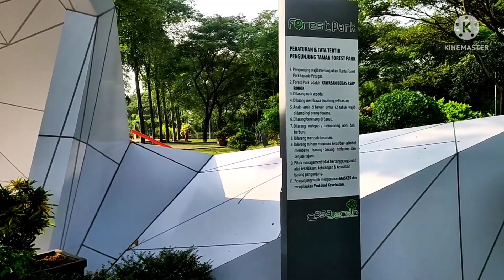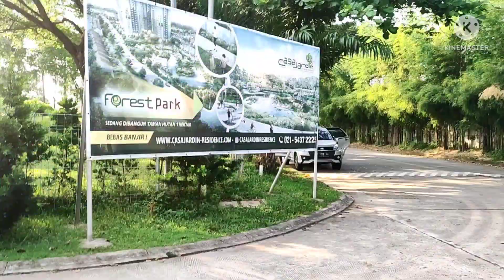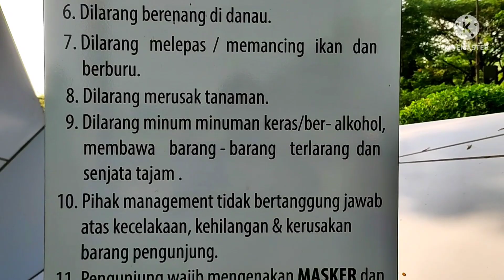REVIEW FOREST PARK CASAJARDIN || Manfaat buah DELIMA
Review Forest park @fangfang993
Di video ini aku mengajak teman teman untuk meReview keindahan Forest park Casajardin .
Terima kasih sudah mampi ke channel aku ini , S elamat datang yang baru menemukan channel aku ini , Semoga ada manfaat yang bisa d ambil dar vdeo aku , Dukung channel aku ya teman2 dengan cara Subscribe, Like, Commen, share k sosial media kalian ok Terima kasih